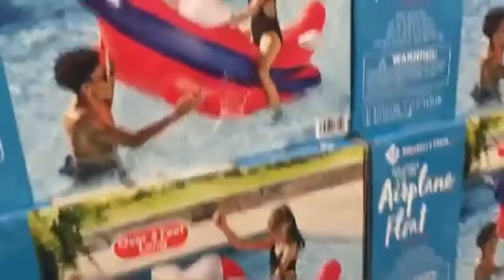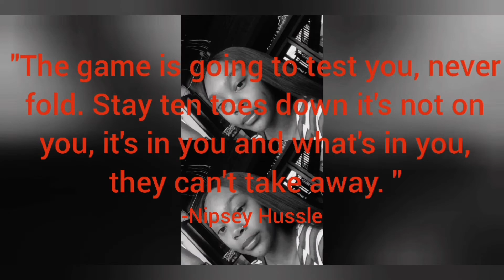Weekend Vlog...trying weird food🤢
Copyrights:
Intro-